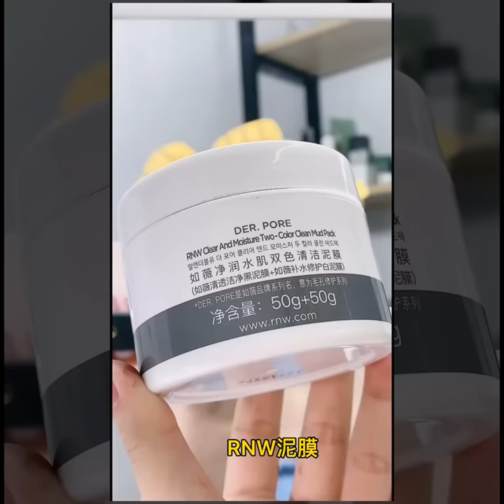ASMR SKINCARE ROUTINE CHINESE ✨✨抖音中文自理ASMR视频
Welcome to the official MyDu New YouTube channel!

I will always and continue to try harder in the upcoming videos 💖💖